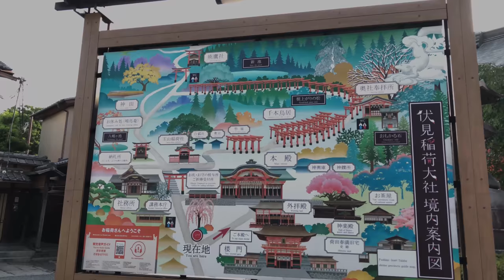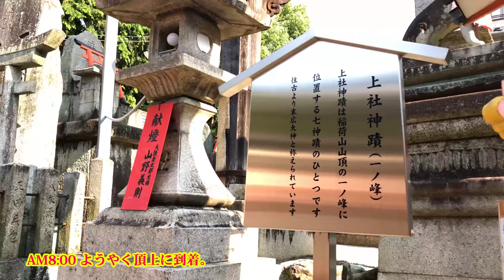【京都伏見稲荷大社 〜Kyoto Fushimi Inari Shrine〜】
本日は京都伏見稲荷大社に行ってきました。全国に約3万社あると言われる稲荷神社の総本社であります。近年は外国人観光客からも観光地として人気があるようです。駅のごく近くに赤い鳥居が続く風景が非常に日本的な上、拝観料が不要で閉門時間がないことも理由であり、稲荷山のお山巡りで欧米人が好むウｵーキングができることも高評価の理由とされるようです。参拝される際には比較的人が少ない早朝をお勧めします。写真などの撮影もゆっくり出来ます。

●Today I went to Kyoto Fushimi Inari Shrine. It is the total head office of Inari shrine which is said to have about 30,000 companies nationwide. In recent years it seems to be popular as a tourist spot even by foreign tourists. The scenery where the red torii goes very close to the station is very Japanese, it is also because the view fee is unnecessary and there is no closing time, which is also the reason, and it is also highly appreciated that it is possible for walkers like Westerners prefer walking in the mountains of Inari mountain It seems to be a reason. When visiting worshipers we recommend early morning less people. You can also take photos slowly.